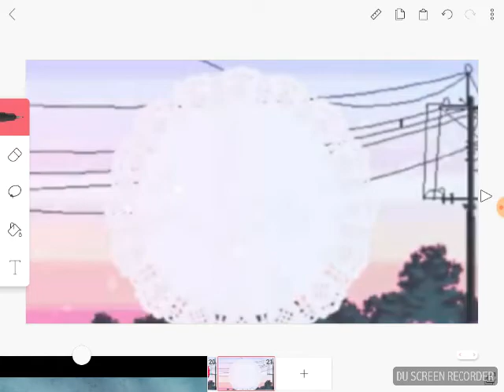I-spy meme *oringal different meme*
This is milky's mom lucy she tries to help us..